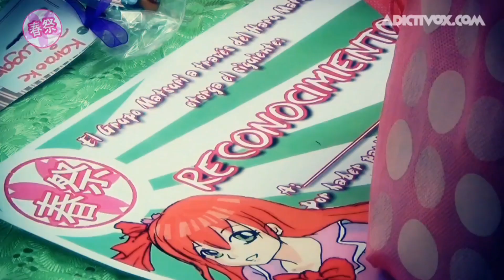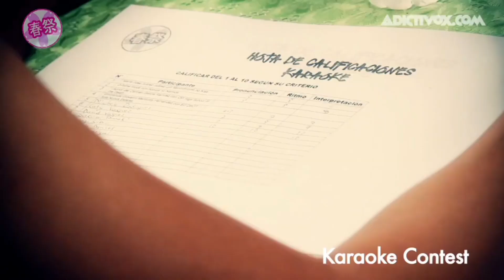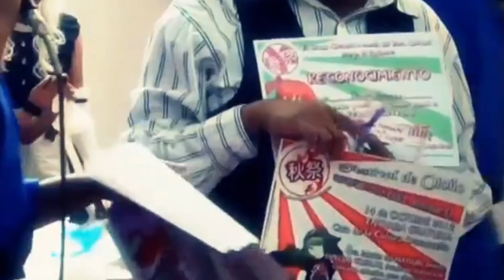NATSU MATSURI 2012 - Oaxaca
Recordando un vídeo del 2012, cuando se llevó a cabo el Natsu Matsuri 2012 dentro de las instalaciones de la Casa De La Cultura Oaxaqueña, en la Ciudad de Oaxaca.
El evento se llevó a cabo el 3 de junio del 2012.